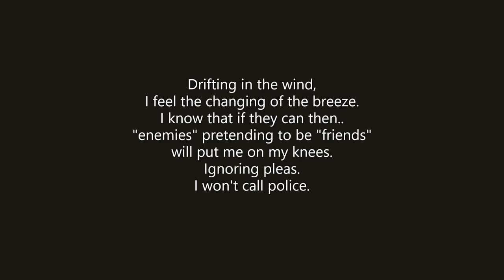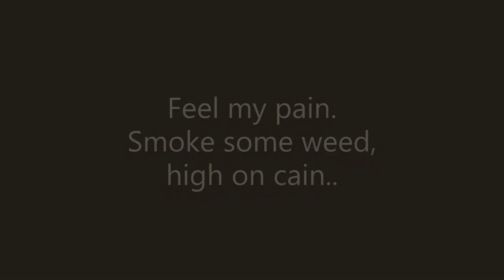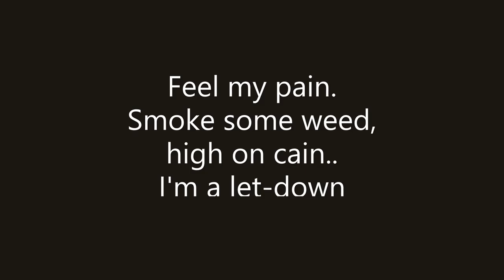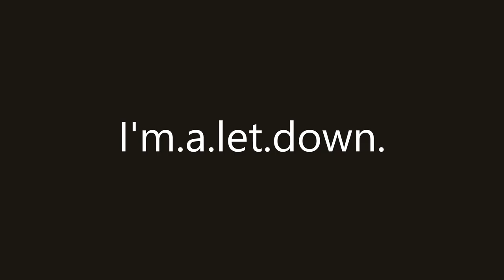I'm a let down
Date:
28.12.20.

Chorus:
Scratch it out..
"Like" my life..
.somehow.

Feel my pain.
Smoke some weed,
high on cain..

Scratch it out..
"Like" my life..
.somehow.

Feel my pain.
Smoke some weed,
high on cain..

Verse One:
Drifting in the wind,
I feel the changing of the breeze.
I know that if they can then..
"enemies" pretending to be "friends"
will put me on my knees.
Ignoring pleas.
I won't call police.

with a gun to the dome.
I'm on death's row
knocking on it's door.

I know I am abnormal.
thoughts of "rapping.."
a cord up around my throat..
as I just jot some notes down in my journal.
Could I even jump?
Would you even give a fuck..
..If I was gone..
Would anybody in the World?

Verse Two:
Nothing.. Changes..
The way... I...
Feel.

Nothing.. Changes..
The way... I...
Feel.

Verse Three:
Catch me on the low.
Pocket full of blow.
I've been flipping dope.

Huslting and making dough.
Mother Fucker.
Get the goons.
I am down to roll.
Like a spliff.
Tired.

Wheels just squeeling..
.leave.
"a bad feeling in my stomach"
Because I hate the pigs..
and anything that reminds me of them.